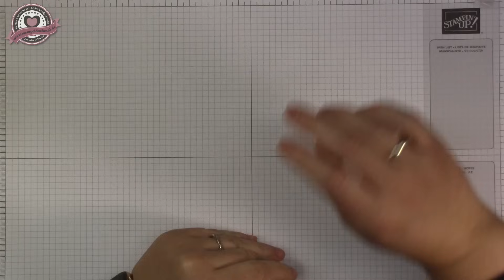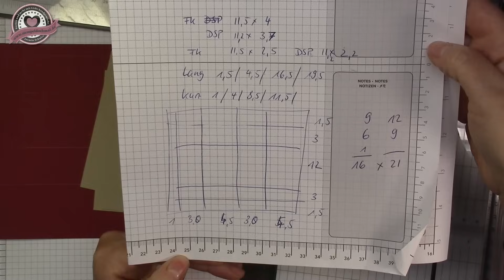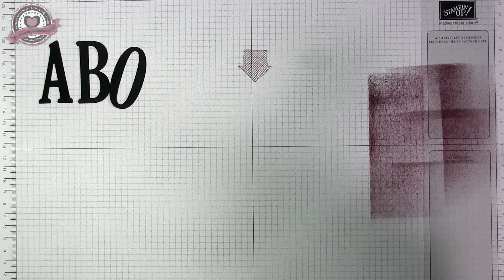Box mit besonderem Verschluss | Yes-Törtchen Verpackung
In diesem Video zeige ich Euch eine Verpackung mit einem etwas anderem Verschluss, einfach und schnell, aber einfach gemacht. Alle gezeigten Produkte können über mich bestellt werden.

Gastgebercode gültig bis Ende November : M3PHGDC4
Nutze diesen Code im Onlineshop und erhalte ein kleines Dankeschön im Folgemonat von mir. Bitte nicht nutzen wenn der Warenwert über 200€ ist, dann bekommt man das Geschenk automatisch und erhält noch seinen Freibetrag. :-)

Maße:
Grundmaß 21cm x 16cm
Kurze Seite falzen bei 1cm/4cm/8,5cm/11,5cm
Lange Seite falzen bei 1,5cm/4,5cm/16,5cm/19,5cm
Farbkarton 11,5cm x 4xm und 2x 11,5cm x 2,5cm
DSP 11,2cm x 3,7cm und 2x 11,2cm x 2,2cm

Jasmin Schulze
Unabhängige Stampin' Up!-Demonstratorin